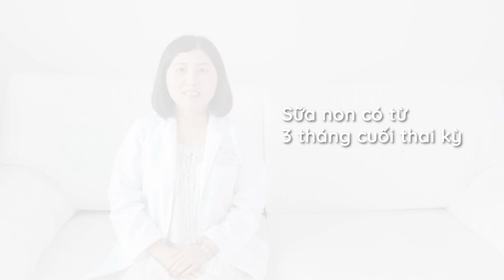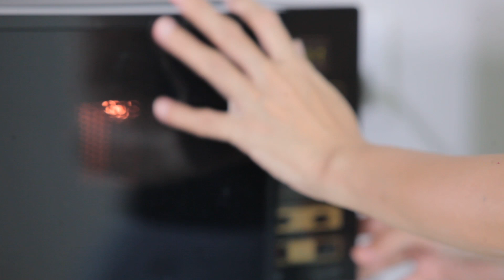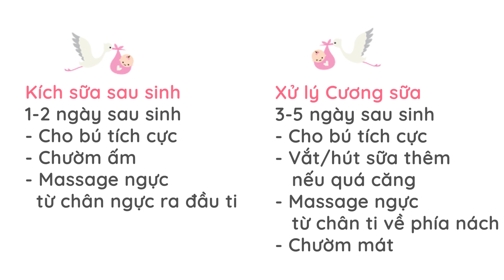Nuôi con bằng sữa mẹ - Massage ngực kích sữa-Cương sữa sinh lý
Massage ngực vào những ngày đầu và hiểu đúng về cương sữa sinh lý.
Cần phần biệt cương sữa sinh lý với tắc tia sữa vì cách xử lý khác nhau.
Nuôi con bằng sữa mẹ sẽ nhẹ nhàng hơn khi mẹ hiểu đúng!

Thông tin Bác Sĩ sữa mẹ Anh Thy

1. Mẹ bầu học sữa mẹ (miễn phí)

2. Đăng ký tham gia Group Nuôi Con Bằng Sữa Mẹ Cùng Bs Sữa Mẹ Anh Thy

3. Fanpage Bác sĩ sữa mẹ Anh Thy

4. Facebook Bác sĩ sữa mẹ Anh Thy

5. Tiktok Trung tâm tư vấn sữa mẹ BMC

6. Hotline đặt lịch tư vấn sữa mẹ với Bs Anh Thy: 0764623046
Picture credit: Freepik.com